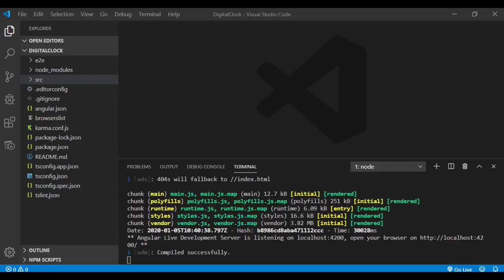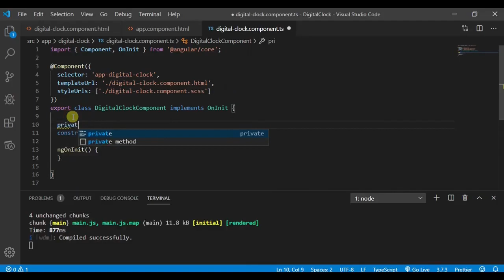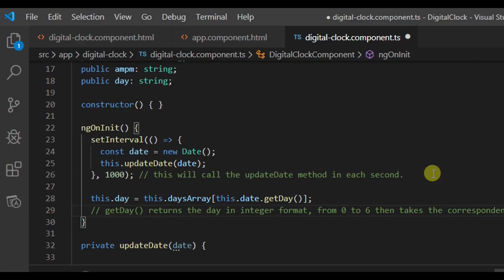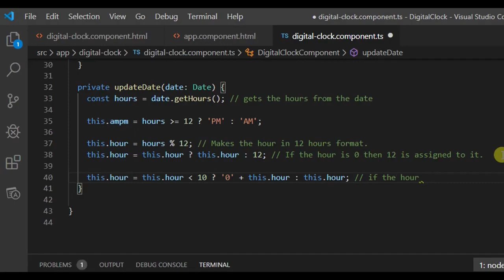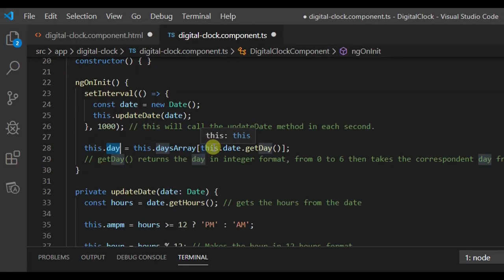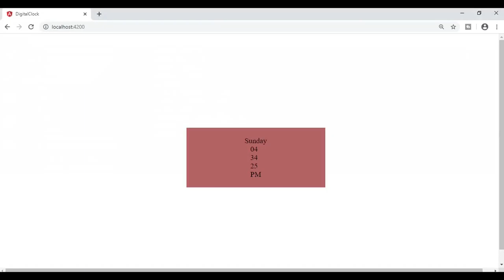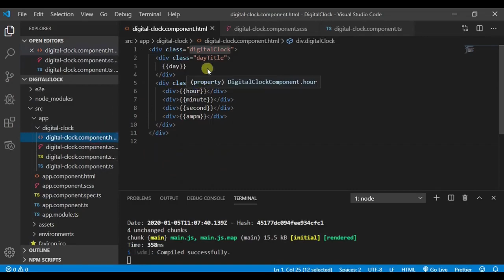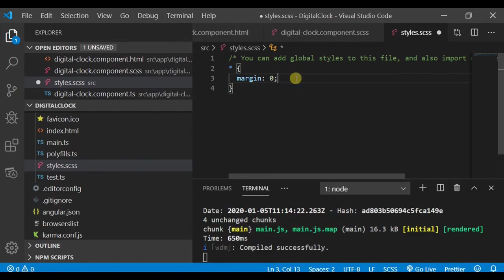Create a digital clock in angular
This video demonstrates how to create a digital clock in angular 8 from scratch.
In real word angular application you might want to add a digital clock somewhere on your page for the users to see.
This angular tutorial shows how to create a digital clock from scratch without using any 3rd party library.
This code can be used in angular 2 and above applications.